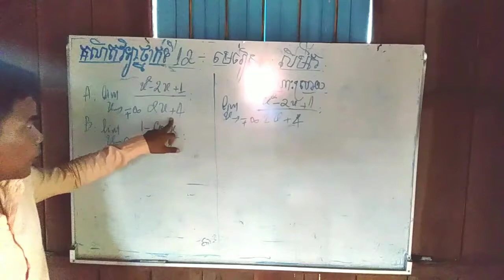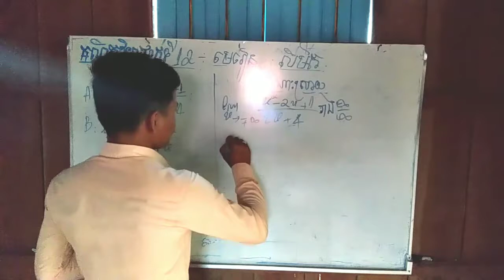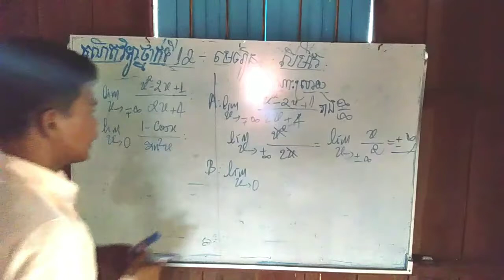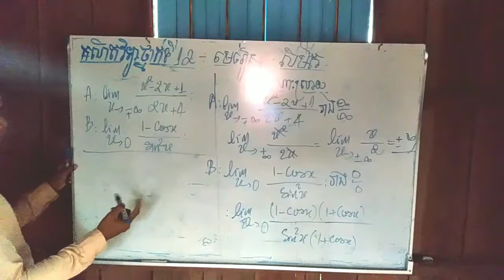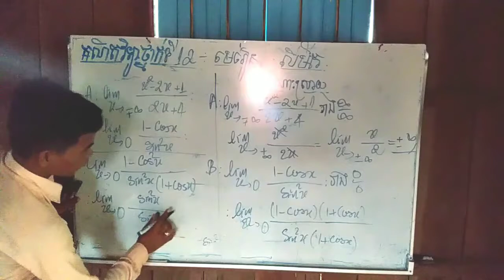តោះ !រៀន ដោះស្រាយលីមីត ថ្នាក់ទី12 Tech Math Cambo